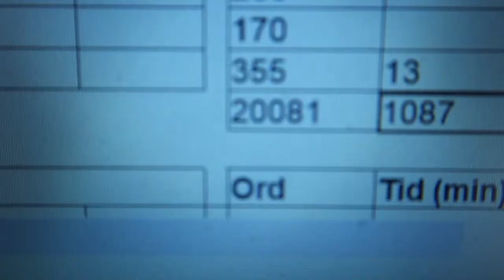Writing Vlog, May 27 - June 2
Another writing vlog! Between May 27 and June 2 2019, I traveled a little bit, and attended a wedding, but it was still an amazing week of writing. This new routine with writing 2 hours every day seems to be working very well.

I'm also on Twitter: @MarkusRegius